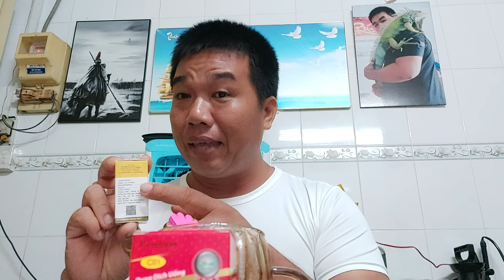mùa gà bị dịch bệnh thì a e nên làm sao để phòng và trị